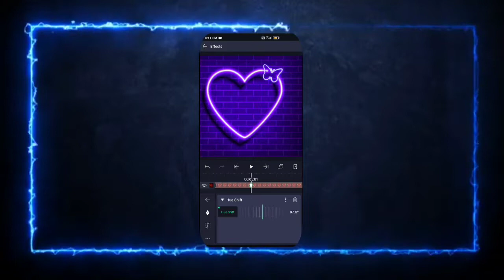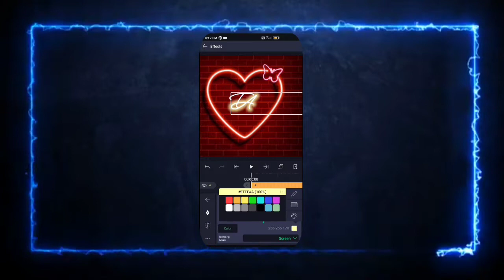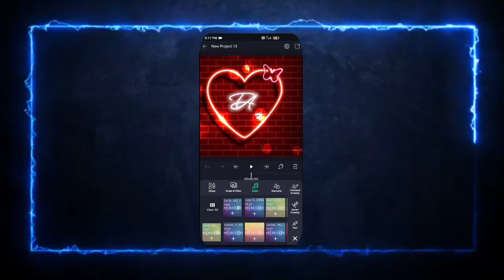InstagramReels Trending Name Art Video Editing | Alight Motion Name Art Video Editing | Hue Effect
video full watched and get a password password number example 1234